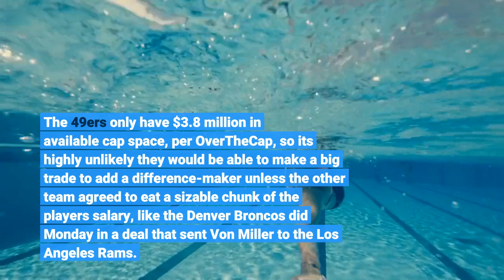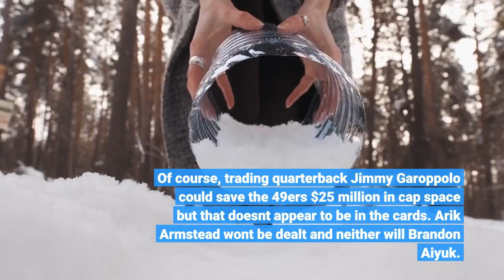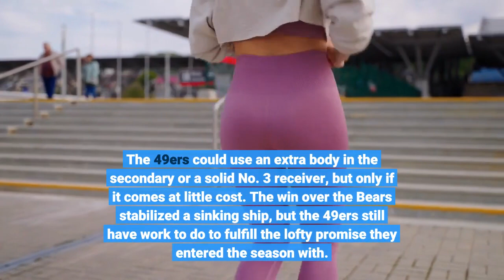NFL trade deadline primer What 49ers can and will do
49ersNFL trade deadline primer: What 49ers can and will do49ersThe 2021 NFL trade deadline is fast approaching, with teams having until Tuesday at 1 p.m. PT to make a move that will either help their playoff push or bring them assets for a rebuild. Fresh off a 33-22 win over the Bears in Chicago, the 3-4 49ers are firmly in the NFC playoff picture but don't expect them to do much at the trade deadline one way or another. The 49ers only have $3.8 million in available cap space, per OverTheCap, so it's highly unlikely they would be able to make a big trade to add a difference-maker unless the other team agreed to eat a sizable chunk of the player's salary, like the Denver Broncos did Monday in a deal that sent Von Miller to the Los Angeles Rams. So, could the 49ers, in theory, swing a deal for a guy like Xavien Howard? Sure. But the 49ers have to keep an eye on the future as they look to lock up Nick Bosa and Deebo Samuel to long-term contracts. San Francisco also would like to try to replenish its draft capital after sending a 2022 and 2023 first-round pick to the Miami Dolphins in order to move up and draft Trey Lance. Now, you might wonder, could the 49ers be sellers? Once again, anything is possible, but after Sunday's win over the Bears, it's highly unlikely the 49ers choose to blow up the roster after such an important win. Had the 49ers lost to the Bears on Sunday, they could have looked to offload some salary in order to lessen the financial burden for the future. Of course, trading quarterback Jimmy Garoppolo could save the 49ers $25 million in cap space but that doesn't appear to be in the cards. Arik Armstead won't be dealt and neither will Brandon Aiyuk. Could the 49ers trade a player like Zach Kerr for a late-round draft pick? It's possible, but that's likely to be the extent of their dealings. While the 49ers don't have a first-round pick in the 2022 NFL Draft, they do have a second, third, fourth, fifth, and sixth-round pick. They have a pick in every round of the 2023 NFL Draft except the first, which the Dolphins own. RELATED: Fields gives 49ers glimpse of what life with Lance can be likeThe NFL trade deadline isn't like the NBA or MLB deadline. Yes, sometimes big names like Miller get moved, but oftentimes it passes without an earth-shattering move. The 49ers could use an extra body in the secondary or a solid No. 3 receiver, but only if it comes at little cost. The win over the Bears stabilized a sinking ship, but the 49ers still have work to do to fulfill the lofty promise they entered the season with. Expect John Lynch and Kyle Shanahan to stand pat and see where the current roster can take them. Download and follow the 49ers Talk Podcast